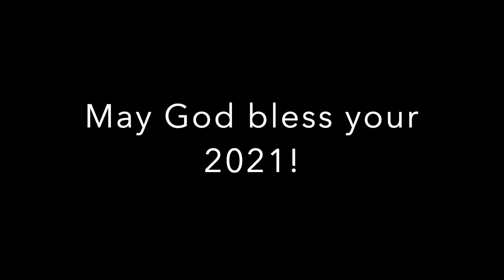You Clothe the Lily x No Longer Slaves | Worship With Me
Worship with me!!
Lyrics:
There is a love that's already given
There is a Grace that I could not earn
You pour out mercy
Morning by morning
Your goodness follows me all of my days

What do I have that hasn't been given
What do I need that you don't supply
You feed the sparrow
You clothe the lily
They do not worry
So neither will I

You are faithful God

For I am a child of God

You split the seas so I could walk right through it
You drown my fears in perfect love
You rescue me and I will stand and sing
2020 was a pretty crazy year for all of us! Lots of ups and downs, but strangely, overall, I feel like it has also been one of the best years of my life. Because I learnt one of the most important life lessons ever - Matthew 6:25-34.

So when my friend Jeremy asked me to sing this song, I instantly knew I had to do it because it just encapsulated the whole of 2020 perfectly for me :'')
No longer slaves' bridge was also extra special this year :)

To my friends having Jan exams coming, or just to anyone who is feeling anxious, I hope this video blesses you as we worship our Daddy God together!

He clothes the lily and he feeds the sparrow and you are SO much more valuable in His eyes! So valuable that He came down to earth and died on the cross to give you victory in EVERYTHING in your life, and into eternity. So all the more He surely will take care of your every need, and you do not need to worry/be anxious about anything.

May God bless your 2021!